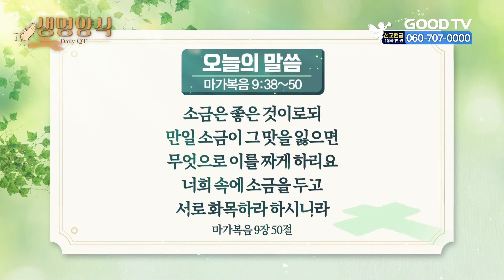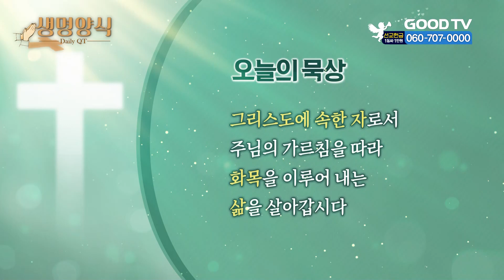오늘의 말씀 | 마가복음 9 :38~50 [생명양식]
* 시청방법
- IPTV: KT Olleh TV 234번, SKB Btv 303번, LG U+ 273번
- 위성TV: KT 스카이라이프 186번
- 케이블: Btv 케이블 224번, LG헬로비전 289번, 딜라이브 303번,